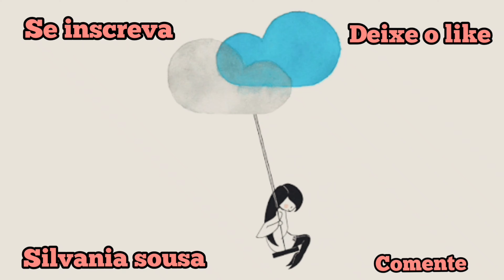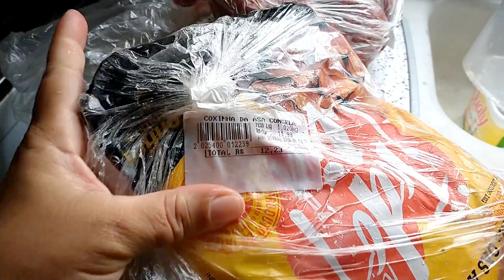choveu molhou todo meu quarto//sai com o BB//tudo muito caro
a você que não é inscrito já peço seu apoio..

🌺comente💌💬

🌺venha fazer parte desse cantinho💟